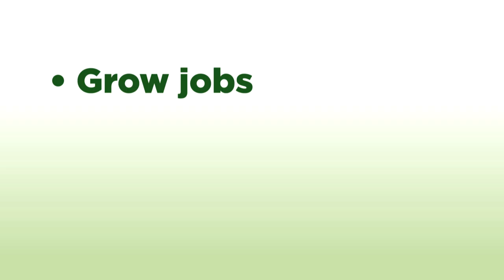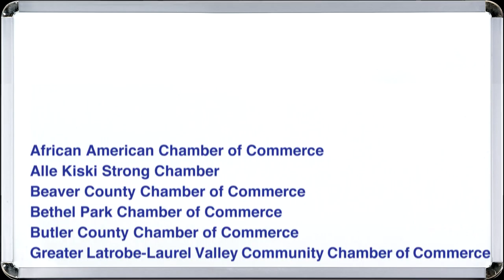Moving Policy Through Regional Coalitions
Jennifer Beer, Director of Government Affairs, guides us through our coalitions and how they are helping move policy forward.